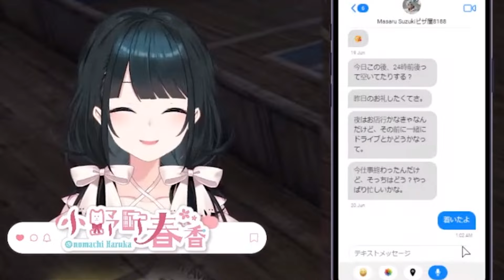【にじGTA】ホストMr.Darknessまとめ（後編）最後の最後でとんでもない修羅場を迎える鈴木勝・小野町春香・倉持めると【切り抜き/三枝明那/健屋花那/樋口楓/にじさんじ】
《元配信》
〖 にじGTA 〗#7🏥『仕事』を選んだ女は『恋愛』してはいけないんですか？🔰〖 小野町春香/にじさんじ 〗
#9【にじGTA】さらばロスサントス！目指せ最強ピザ屋への道 - 最終回 -【鈴木勝/にじさんじ】